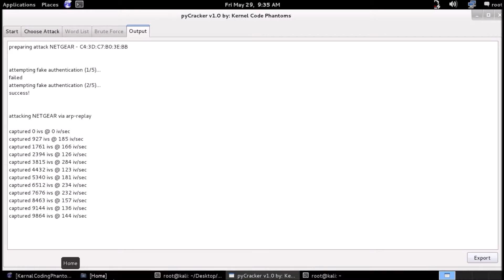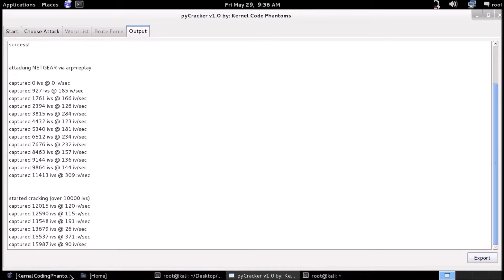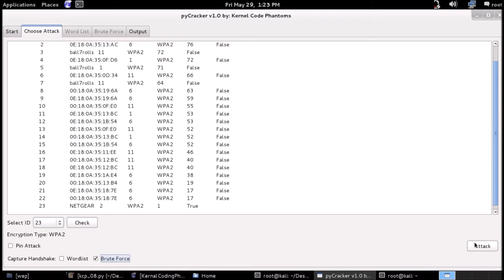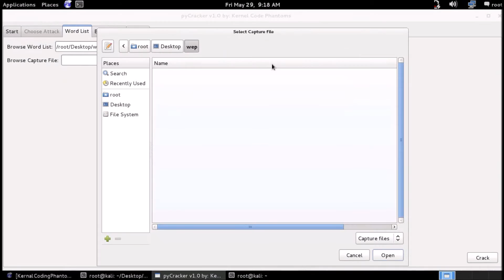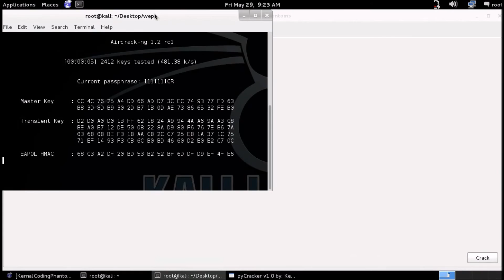pyCracker v1.0 Alpha Demo (with voice over)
*NOW WITH VOICE OVER EXPLANATION*

Program name is temporary and will be changed in future iterations.

This was a program created in Python for the Mercy College Cyber Skill Competition. It is a GUI based wireless network attacker. It uses various methods to break WEP, WPA, and WPA2 encryption using the Aircrack-ng suite, Wifite, Reaver, Crunch and more.

Credits:
Kernel Coding Phantoms
a.k.a.
Kevin Almeida
Chris Martin
Pamela Bleve

Chris's LinkedIn Page: Coming Soon!!